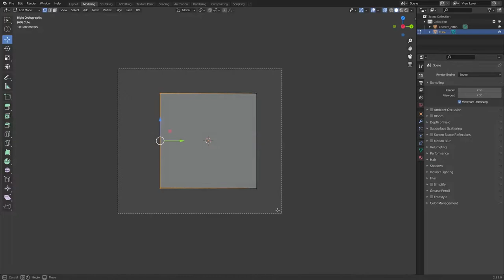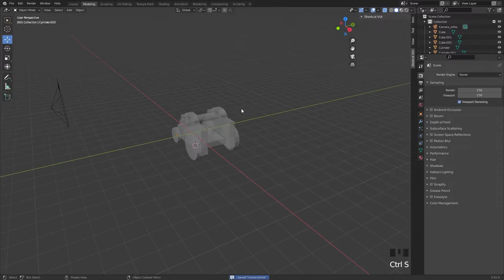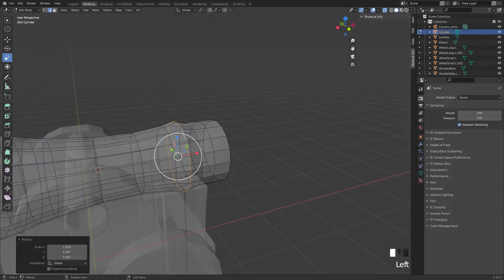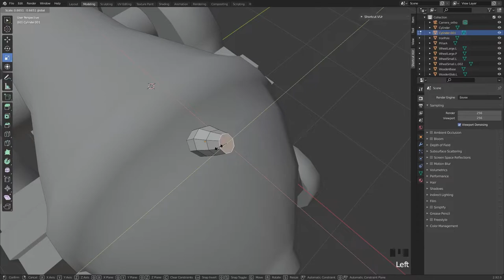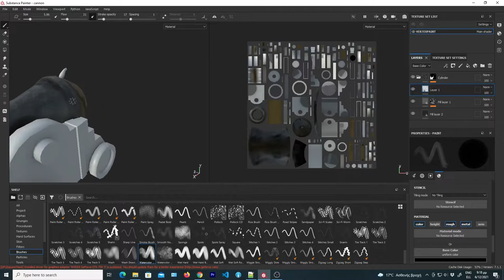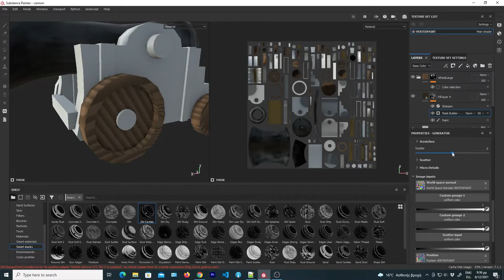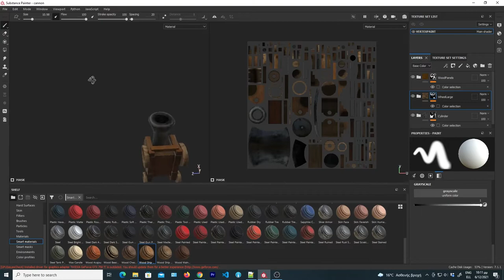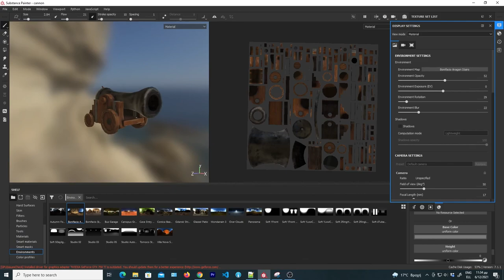Stylized Pirates Cannon for Game! Modeled in Blender and Painted in Substance Painter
A Low poly stylized pirates cannon, that has been modeled in Blender. and painted in Substance Painter.

In this video the process is presented  with speed modeling and painting, in blender 2.93 and Substance Painter 2021.1.1.

This is one of our first videos in our channel.
Our channel Game Pencils will be mainly focusing on all aspects of Game Development and on the roadmap of creating a Video Game.

Most of these models are part of an upcoming video game.

The background music was composed by my friend Alkis with his professional studio Sound Max Pro.